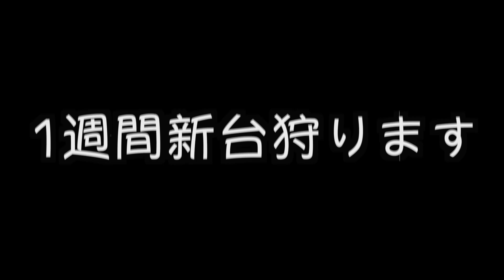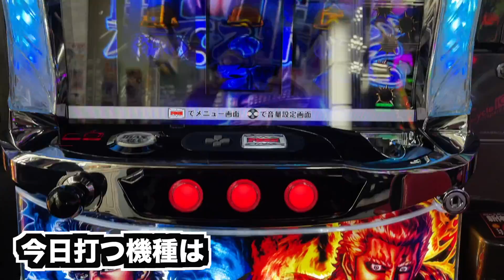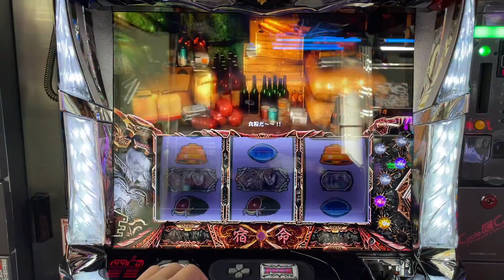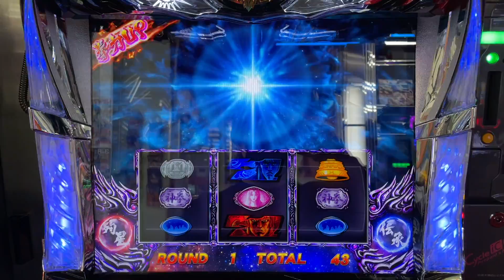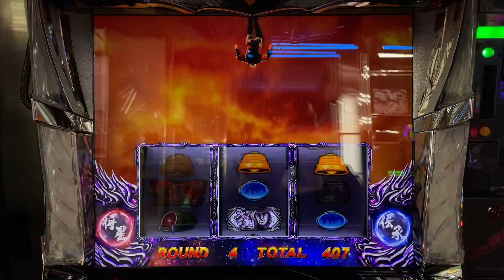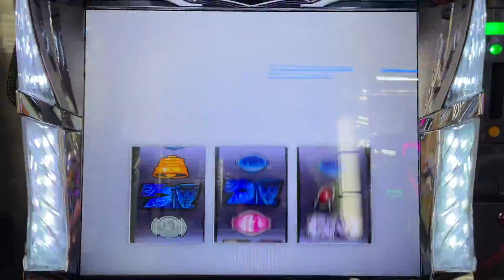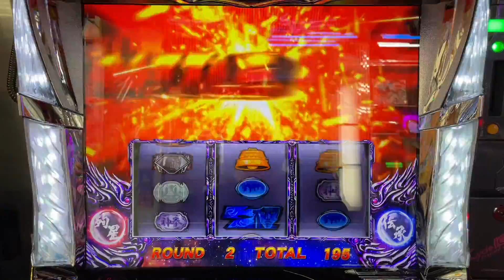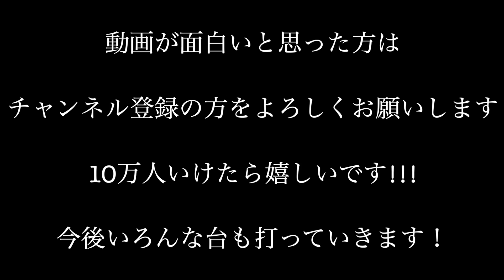【新台北斗の拳 宿命】いつでも当たる新台!! ネットカフェから脱獄した男 #516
〜【新台北斗の拳 宿命】ネットカフェから脱獄した 〜

【三重オールナイト40時間】